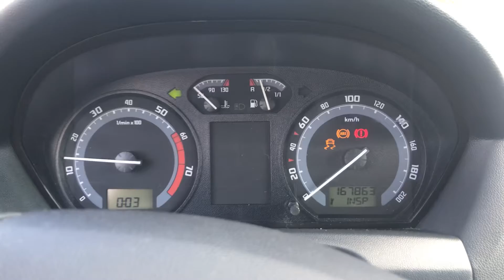Разборка Skoda - Fabia 2004-2007, 1.4 Инжектор (VIN: TMBHC26Y954205660) 68753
Основные характеристики:
Год выпуска: 2004
Двигатель: BKY071987
Объём двигателя: 1.4
Тип двигателя: Бензин
Коробка передач: КПП 5-ст.мех.(МКПП)
Кузов: Универсал
Смотри каталог запчастей Skoda - Fabia 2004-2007 на :
⏰ Режим работы колл-центра:
08:00 – 20:00 – ежедневно

Для наших покупателей:
- бесплатная доставка;